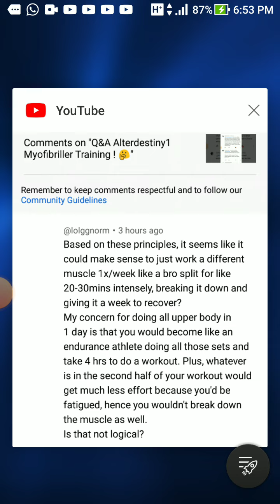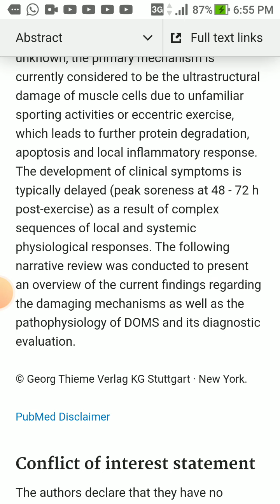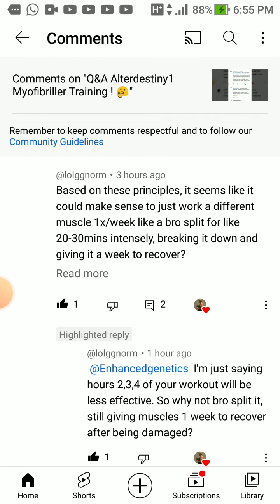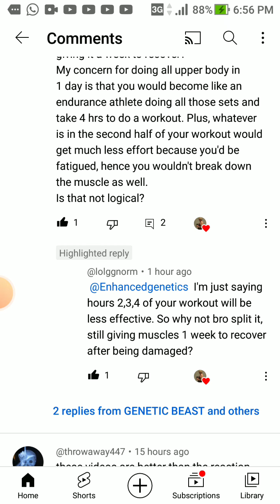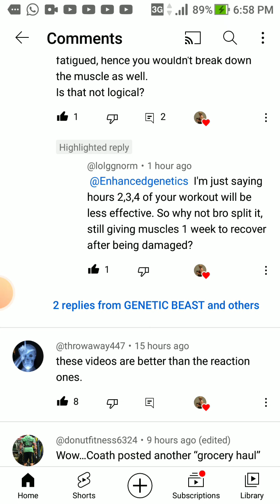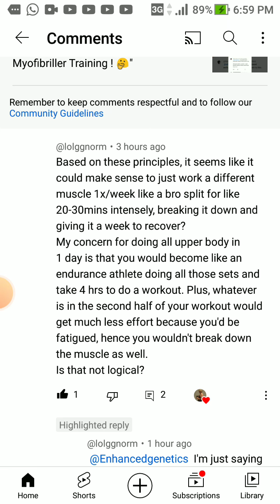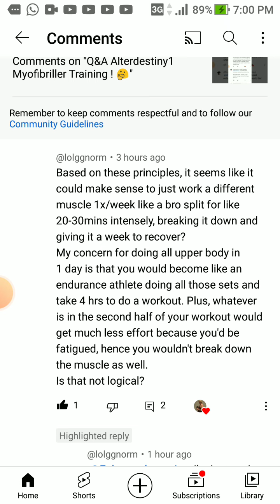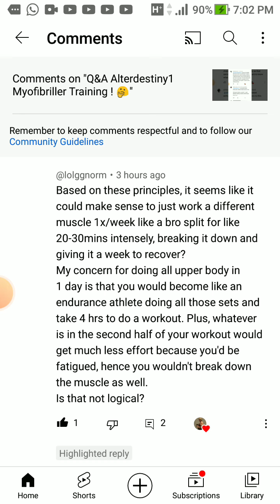Q&A "lolggnorm" Muscle Damage Bro spits endurance training?